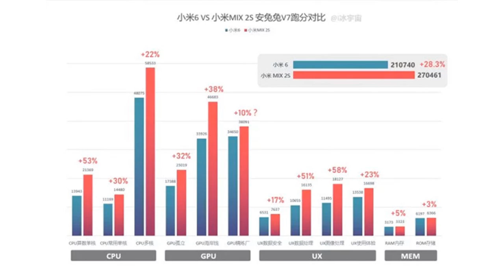เผยผลคะแนน Snapdragon 845 ทะลุ 2.7 แสนคะแนน แรงกว่า Snapdragon 835 เป็นเท่าตัว!